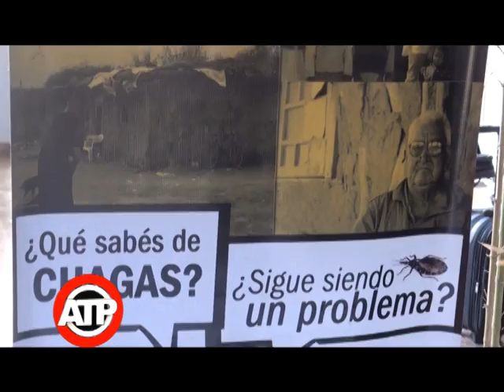DIA NACIONAL POR UNA ARG SIN CHAGAS